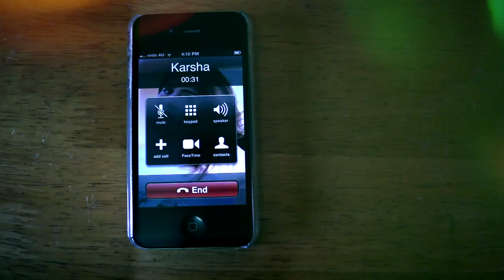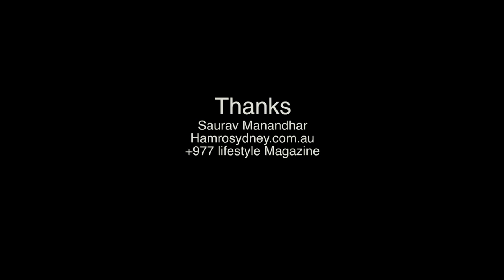FIKKA FIKKA CHA - Nabin K Bhattarai (tribute to Suresh Kumar)**HD**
fikka fikka chha is the song from Nabin K Bhattarai's latest album 'Kathmandu'.lyrics and music by Suresh Kumar.and thie original singer of this song is Suresh Kumar.